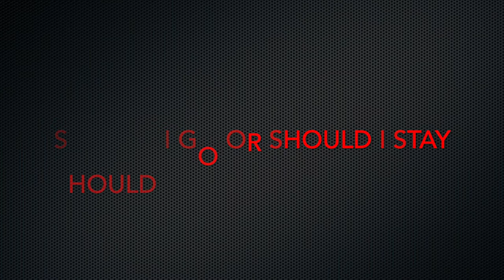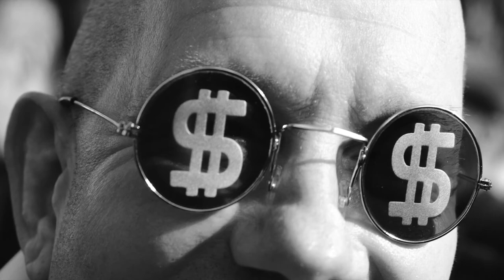Brexit Mambo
Brexit protests in Parliament Square, London

Attribution (3.0)